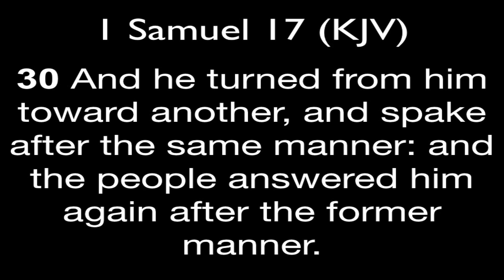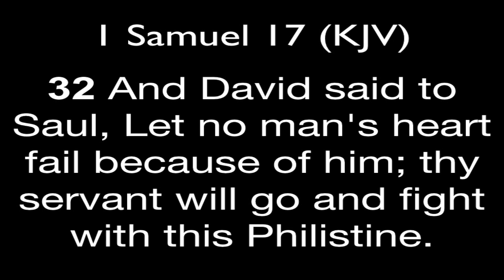Sunday Morning 5/7/17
Bishop  Perry

1 Samuel 17